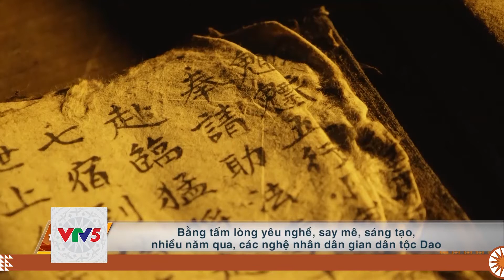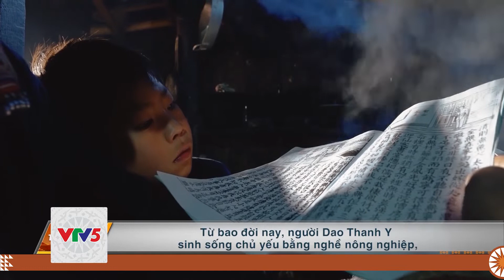[TIẾNG BA NA] PHỤ NỮ THAM GIA BẢO TỒN VĂN HOÁ DÂN TỘC | VTV5